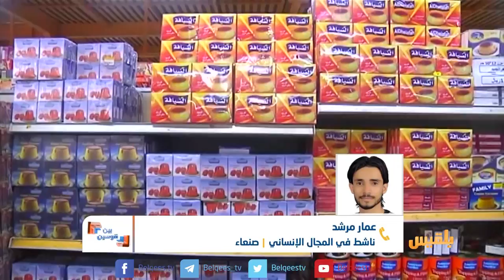بين قوسين | المعونات الخيرية.. دعم للمحتاجين أم متاجرة بمعاناتهم ؟ | تقديم: بشير الحارثي